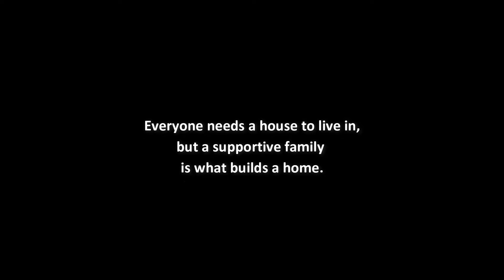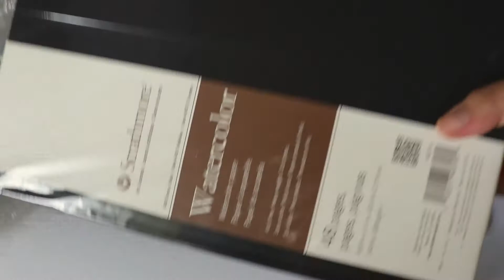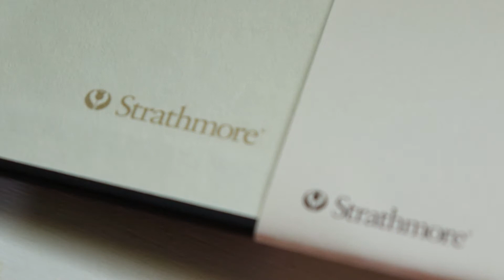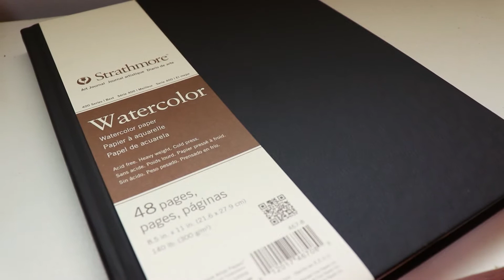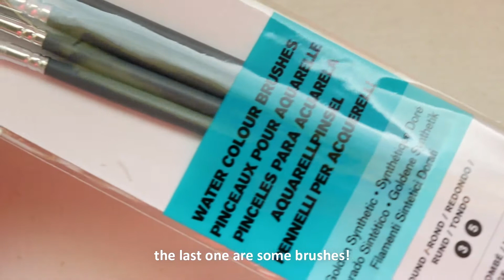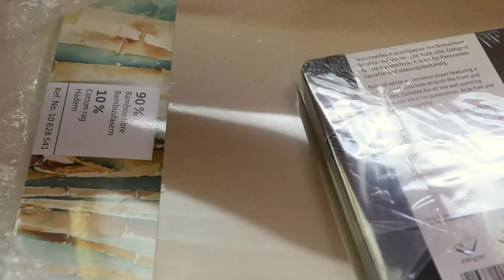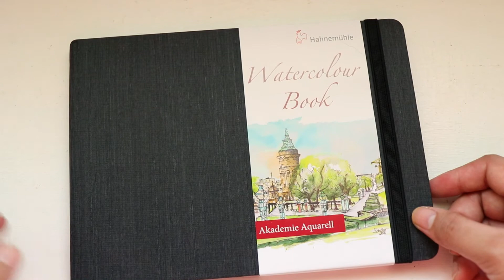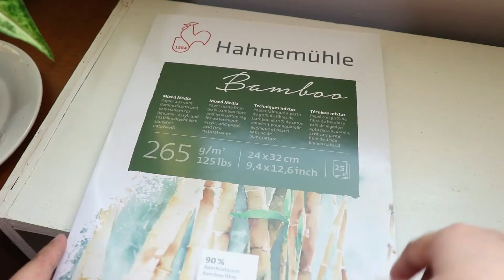Deovir Arts and Shopee Art Haul! A Christmas haul || ASMR 🎄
Hello friends!

It's been Six weeks since I last uploaded?
A new year has begun, thank you for waiting and for all your support.
I'm happy that some of my videos are getting notice.
what a great new year gift! thank you for always watching and for the new subs, welcome welcome!
I'm also thankful for my family for giving me money to buy the things that I want and need. there's so much love~
Have a happy new year my friends!

-gailespi

🎄 ITEM/SHOP LINKS
Miya Himi gouache 300 ml